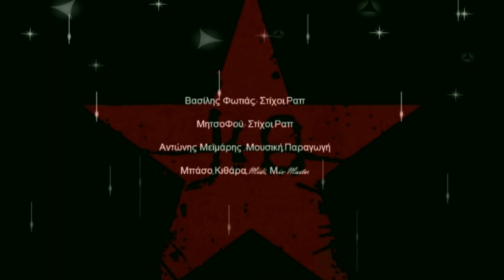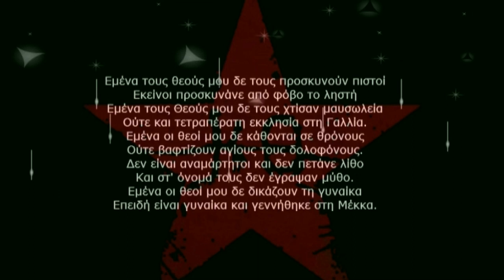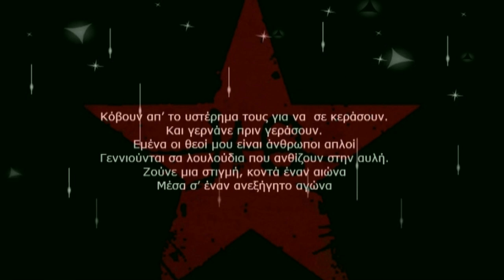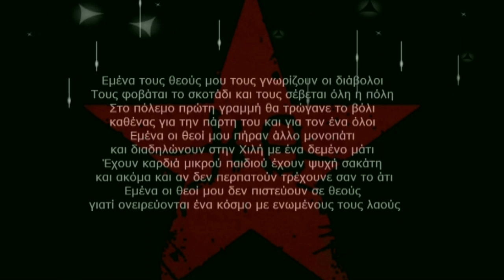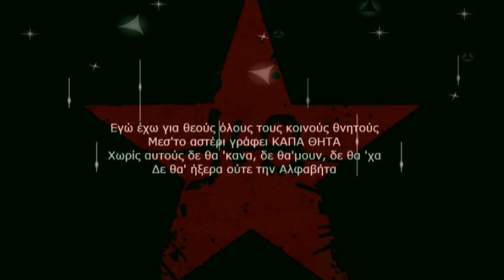Κοινοί Θνητοί - Θεοί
Εμένα τους θεούς μου δε τους προσκυνούν πιστοί
Εκείνοι προσκυνάνε από φόβο το ληστή
Εμένα τους Θεούς μου δε τους χτίσαν μαυσωλεία
Ούτε και τετραπέρατη εκκλησία στη Γαλλία.
Εμένα οι θεοί μου δε κάθονται σε θρόνους
Ούτε βαφτίζουν αγίους τους δολοφόνους.
Δεν είναι αναμάρτητοι και δεν πετάνε λίθο
Και στ' όνομά τους δεν έγραψαν μύθο.
Εμένα οι θεοί μου δε δικάζουν τη γυναίκα
Επειδή είναι γυναίκα και γεννήθηκε στη Μέκκα.
Δεν είναι ανέραστοι και δε ρίχνουν κατάρα
Σ’ όποιον δεν έμοιασε με τη δική τους φάρα.
Εμένα οι θεοί μου δεν είναι εκλεκτοί
Δεν είναι επουράνιοι ούτε ιδεατοί.
Δε τους καρφώσαν στο σταυρό του Γολγοθά μια μέρα
Μα το σταυρό τον κουβαλάν στην πλάτη κάθε μέρα.

Οι Θεοί μου δεν παράγουν τη ρητορική του μίσους
Ούτε κι είναι γνήσιοι λευκοί απόγονοι του Jesus
Δεν έχουν παράδεισο, δεν έχουνε κόλαση
Περπατούν στην άβυσσο για να βρούνε όαση.
Δεν έχουν μεταφυσικές υπερδυνάμεις
Ούτε αφύσικες ορέξεις όπως ο παπάς κι ο ιμάμης
Κάνουνε ότι μπορούν για ένα μεροκάματο
Κι είναι αναγκασμένοι να το κάνουν ως το θάνατο.
Οι θεοί μου ναυαγοί στη Μεσόγειο
Σηκώνουνε στην πλάτη τους ολόκληρη Υδρόγειο.
Κόβουν απ’ το υστέρημα τους για να  σε κεράσουν.
Και γερνάνε πριν γεράσουν.
Εμένα οι θεοί μου είναι άνθρωποι απλοί
Γεννιούνται σα λουλούδια που ανθίζουν στην αυλή.
Ζούνε μια στιγμή, κοντά έναν αιώνα
Μέσα σ’ έναν ανεξήγητο αγώνα.

Εγώ έχω για θεούς όλους τους κοινούς θνητούς
Μεσ'το αστέρι γράφει ΚΑΠΑ ΘΗΤΑ
Χωρίς αυτούς δε θα 'κανα, δε θα'μουν, δε θα 'χα
Δε θα' ήξερα ούτε την Αλφαβήτα

Εμένα τους θεούς μου τους γνωρίζουν οι διάβολοι
Τους φοβάται το σκοτάδι και τους σέβεται όλη η πόλη
Στο πόλεμο πρώτη γραμμή θα τρώγανε το βόλι
καθένας για την πάρτη του και για τον ένα όλοι
Εμένα οι θεοί μου πήραν άλλο μονοπάτι
και διαδηλώνουν στην Χιλή με ένα δεμένο μάτι
Έχουν καρδιά μικρού παιδιού έχουν ψυχή σακάτη
 και ακόμα και αν δεν περπατούν τρέχουνε σαν το άτι
Εμένα οι θεοί μου δεν πιστεύουν σε θεούς
 γιατί ονειρεύονται ένα κόσμο με ενωμένους τους λαούς
Δεν θα τους δεις ποτέ να προσκυνάν σύμβολα και σταυρούς
Δεν έχουνε αφεντικά γιατί είναι απ τους αυθεντικούς
Εμένα οι θεοί μου είναι ξύπνιοι με στην νύχτα
Και αν θέλεις να τους δεις στον ουρανό το αστέρι κοίτα
Το αστέρι αυτό που κουβαλάς επάνω σου σαν προίκα
αυτοί είναι οι θεοί μου φώναζε τους Κάπα Θήτα